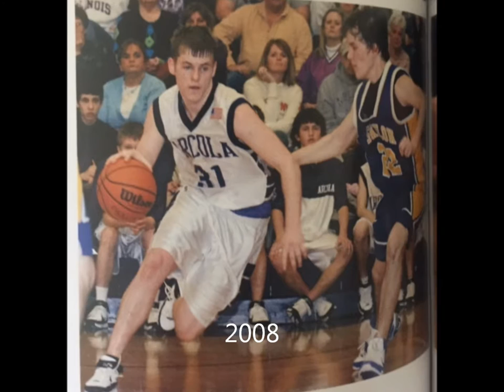Traditions: Arcola Purple Riders Basketball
The tradition of Arcola Basketball through the years